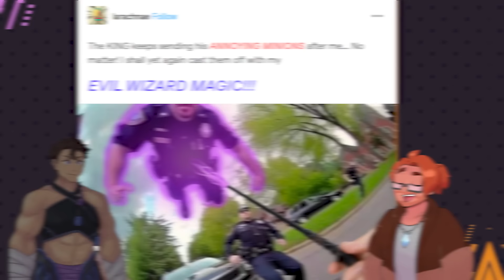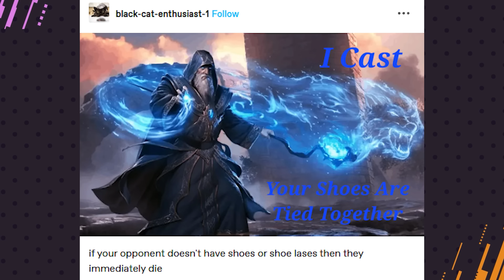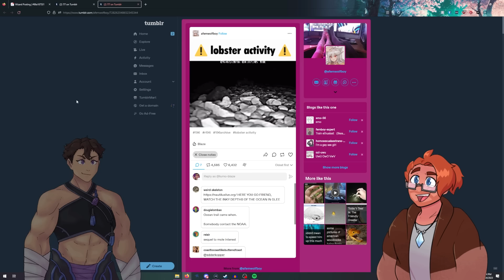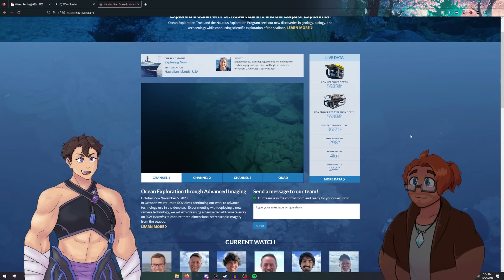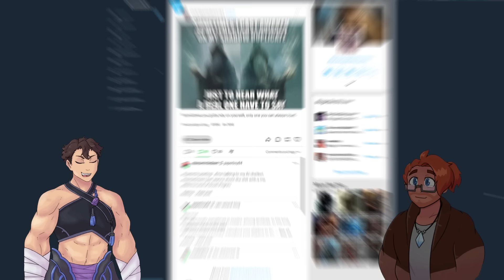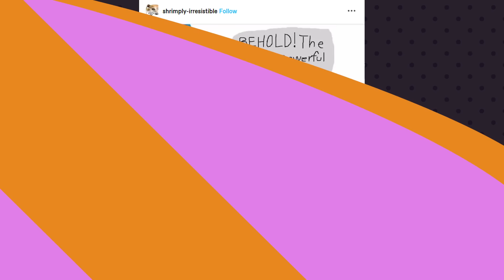Wizard Posts That Please The Council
Taking a look at some Wizard Posting